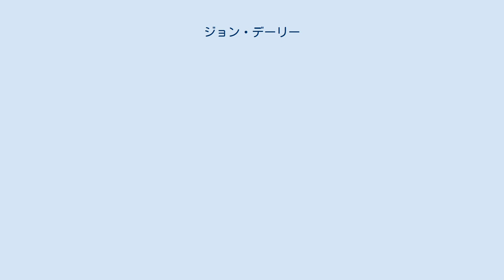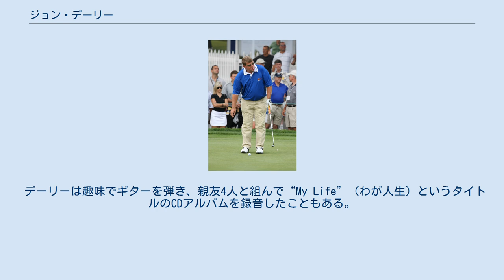ジョン・デーリー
ジョン・デーリー（John Daly、1966年4月28日 - ）は、アメリカ・カリフォルニア州カーマイケル出身のプロゴルファーである。
 1991年の全米プロゴルフ選手権と1995年の全英オープンで優勝し、メジャー大会に2勝を挙げた。
身長180cm、体重100kgの巨体から繰り出す豪快な高弾道ドローボールのドライバー・ショットは全盛期のタイガー・ウッズを凌ぎ、プロゴルフ界でも屈指の“飛ばし屋”として有名な選手である。
 全盛期はゴルフバッグにウッドがドライバー1本というセッティングでプレイして、「悪魔のように飛ばして勝つ」と評されたこともある。
ティーショットを300ヤード以上先のバンカーに入れて大叩きしたり、ロングパットを無造作に成功させたり、大波のゴルフが持ち味で、奔放で型破りなキャラクターの持ち主としても高い人気を持っている。
これまでにPGAツアーで通算5勝を挙げる。
 4歳からゴルフを始め、テレビに映るジャック・ニクラスを手本にスイングを習得して、1987年にプロ入り。
 デーリーは1991年からPGAツアーに本格参戦を開始したが、その年いきなりクルックドスティックゴルフクラブ（7289ヤード、パー72）開催の第73回全米プロゴルフ選手権で優勝した。
ニック・プライスが妻の初産に立ち会うため大会直前に出場辞退して、巡り巡って補欠9番目のデーリーが出場することになり、デーリーは急遽アーカンソー州から会場まで車を走らせ、到着したのは大会初日の朝で、練習ラウンドはおろか、ドライビングレンジで一球も打たずにぶっつけ本番で臨んだが、プライスのキャディの"スクイーキー"ジェフ・メドレンが臨時キャディとして援護して、初日69の好発進、2日目は67、予選通算8アンダーで首位に立つと、3日目69で首位キープ、4日目は71、4日間通算 12 アンダーパー（-12, 276ストローク）で回り、2位のブルース・リツキー（アメリカ）に3打差をつけ、ツアー初優勝をメジャー大会で挙げた選手のひとりになった。
この大会ではグレグ・ノーマンも愛用したことのあるコブラ社製作の白色セラミックヘッドのドライバーを使用した。
 それから、デーリーは1992年9月の「BCオープン」と1994年5月の「ベルサウス・クラシック」で優勝する。
 デーリーの選手経歴のハイライトは、29歳の時に1995年の第124回全英オープンで訪れた。
この大会は名門のセント・アンドルーズにあるR&Aゴルフクラブのオールドコースで開催され、トム・キッドによるセント・アンドルーズ開催の全英オープン初制覇から122年後であり、アーノルド・パーマーの全英オープン引退試合でもあった。
デーリーは72ホール終了時点で通算 6 アンダーパー（-6, 282ストローク）で並んだコスタンティノ・ロッカ（イタリア）とのプレーオフを制した。
 最終日最終組のロッカは72ホール目（最終18番ホール）で、セント・アンドルーズ・オールドコースでの全英オープン史上最も難しいパットと評される「罪の谷」越えの約20mのバーディパットを決めて、土壇場でデーリーに並んだが、4ホール（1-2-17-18番ホール）によるプレーオフでデーリーの前に力尽きた。
 プレーオフはデーリー1アンダー、ロッカ3オーバーでの決着。
1番ホールでロッカが3パット、2番ホールでデーリーが約30フィートのバーディパットを沈めて2打差、17番ホールでロッカがロードバンカーから脱出するのに3打を要しトリプルボギーで勝負あり。
“ゴルフの聖地”で栄冠を獲得したデーリーは、30歳の誕生日を迎える前にメジャー2冠（以上）を獲得した4人目の選手になった（デーリーの前にはジャック・ニクラス、トム・ワトソン、ジョニー・ミラーがいた）。
この全英オープンでは、ウィルソン社製作のINVEXという名の異形の流線形コンパクトヘッドを持つドライバーを使用した。
 ところが全英オープン優勝後、デーリーの私生活に数多くの波乱が訪れる。
結婚と離婚を繰り返し（現在の妻は4人目）、アルコール使用障害を患うなど、ゴルフに集中できないスランプ状態が長期間続いた。
2004年2月、「ビュイック招待選手権」優勝で9年ぶりのツアー5勝目を挙げる。
2008年からマックスフライとの契約が切れて、フリーとなっている。
 デーリーは趣味でギターを弾き、親友4人と組んで“My Life”（わが人生）というタイトルのCDアルバムを録音したこと...